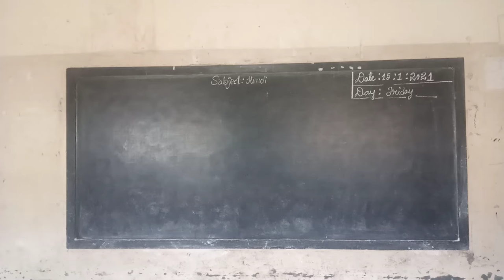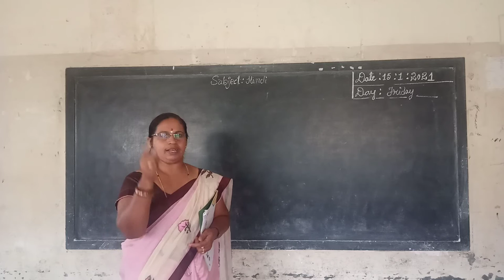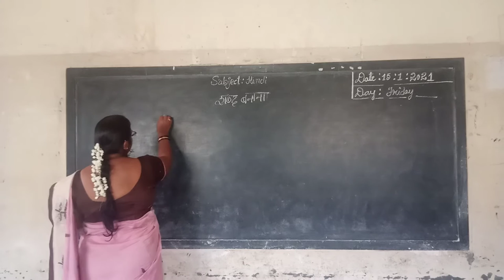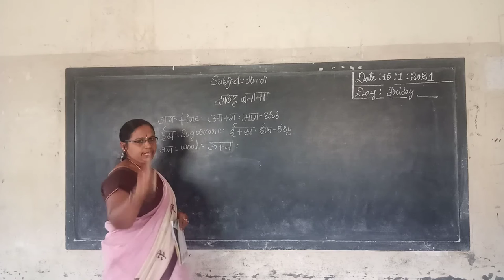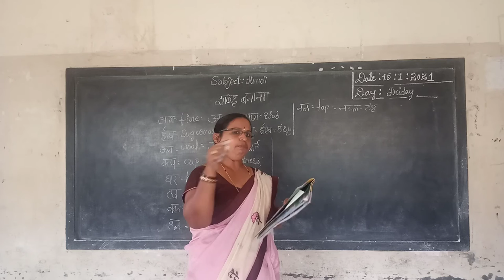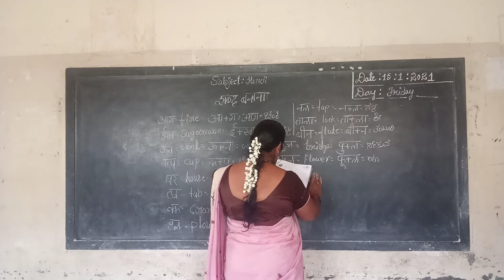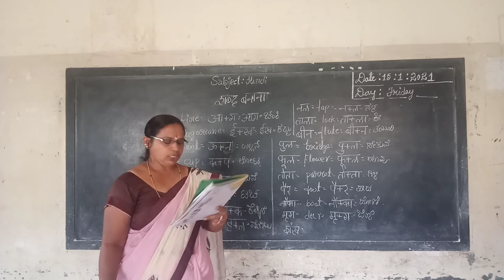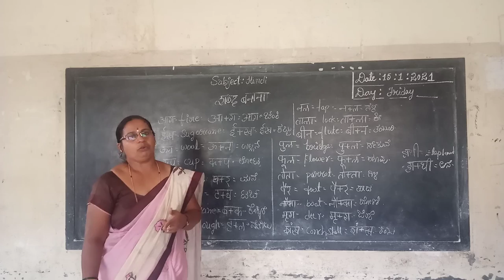2nd Hindi Shabd Banana Class by Parvathi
2nd Hindi Shabd Banana Class by Parvathi